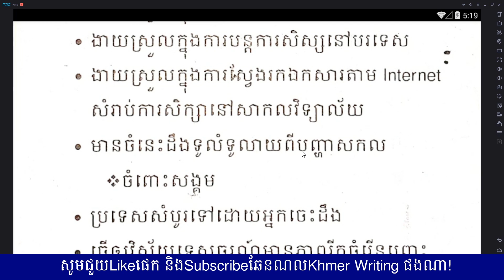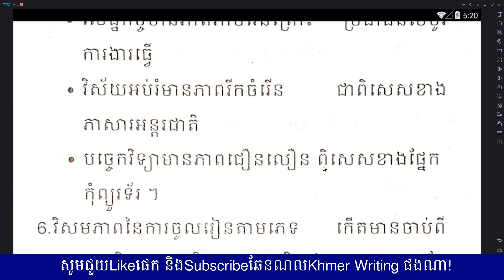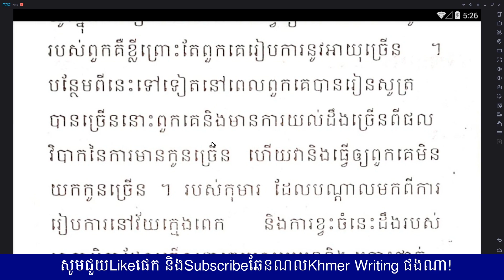វិញ្ញាសា ភូមិវិទ្យាថ្នាក់ទី១២ - វិញ្ញាសាទី៥ - អំពីវិសមភាពចំពោះការអប់រំ ​- Geography for Grade 12